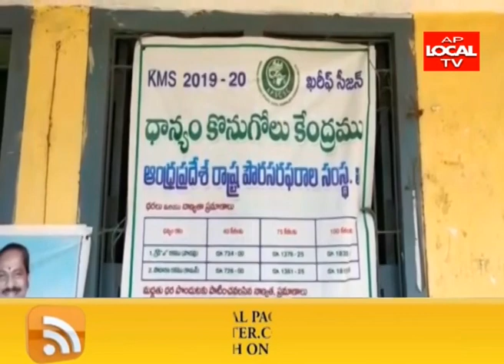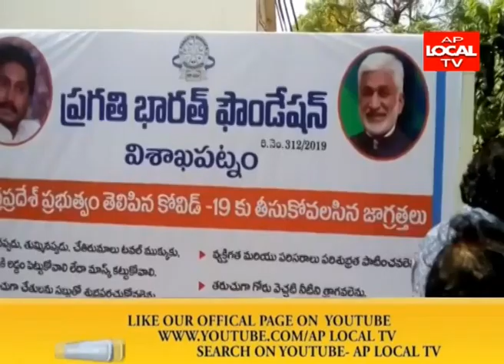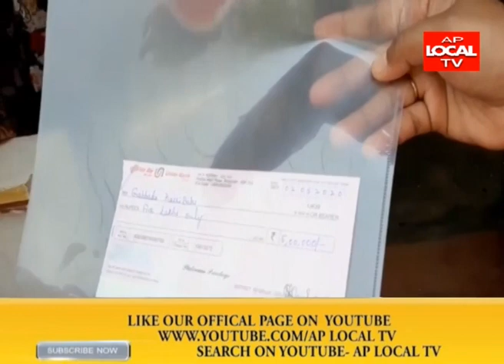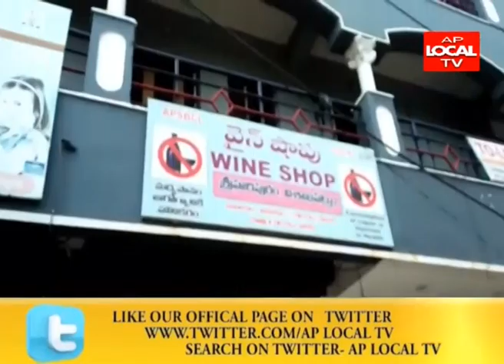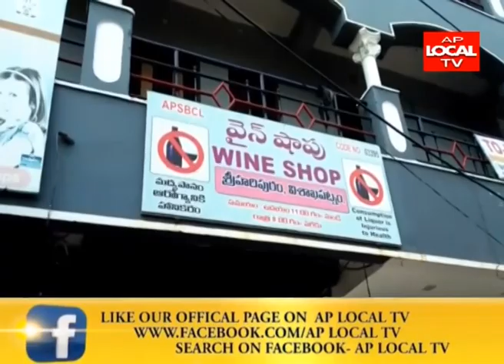AP LOCAL TV NEWS || BULLETIN || 04-05-2020